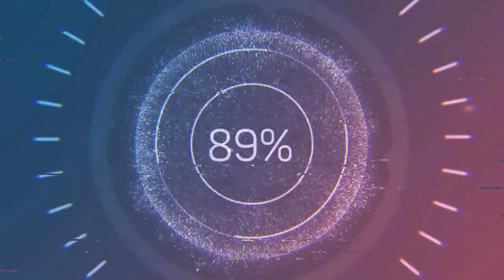О приемных детях.Родные/Неродные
Мы продолжаем снимать некоторые моменты нашей жизни.
О приемных детях от первого лица.
Напоминаем, что скоро розыгрыш!